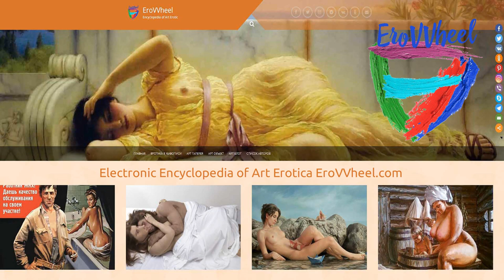Thomas Couture (1815-1879): Classical nude oil paintings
Classical nude oil paintings of French artist Thomas Couture (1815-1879)
Обнаженная живопись в картинах французского художника-классика Тома Кутюр (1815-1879)